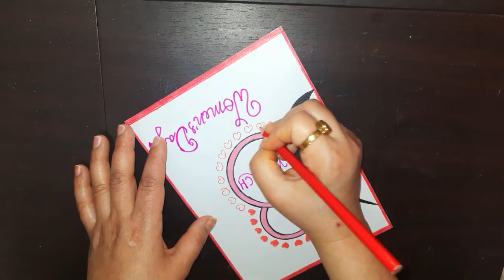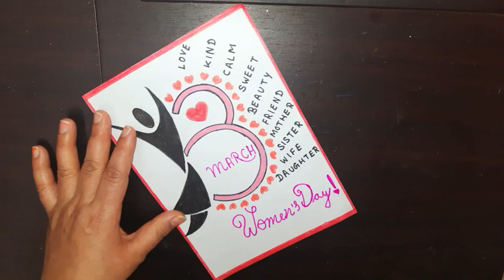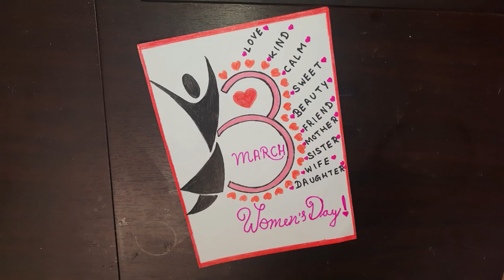Women's Day drawing // International women's day drawing // Women's day poster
WomensDay Poster
WomensDay Chart
InternationalWomensDay Drawing
lnternationalWomensDay Poster
InternationalWomensDay Chart
NationalWomens Day Drawing
NationalWomensDay Chart
WomensPolitical EmpowermentDayDrawing
Womens PoliticalEmpowermentDayChart
WomensPoliticalEmpowermentDay Poster